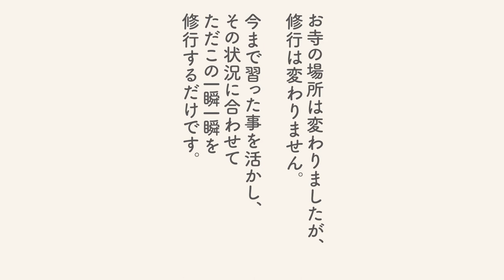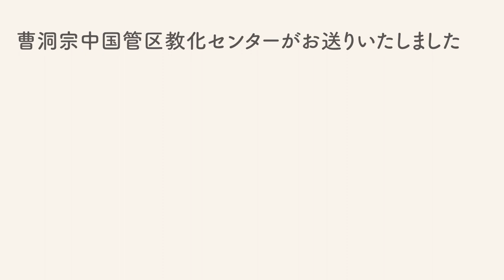「今を修行する」/ネット法話「今日のこころ 私のこころ」#55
今回のお話は山口県山口市 多聞寺住職 佐々木大観老師のお話「今を修行する」です。

次回は島根県松江市 宗淵寺檀信徒 金本和夫 様のお話です。
４月２２日（土）朝９時更新予定です。